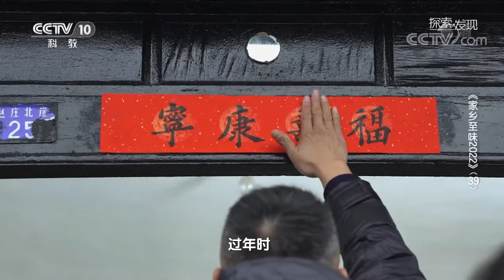曾是宫廷主菜 这几道经典鲁菜佳肴 鲜香四溢 你吃过吗？| 美食中国 Tasty China